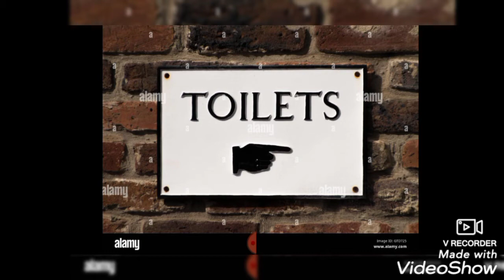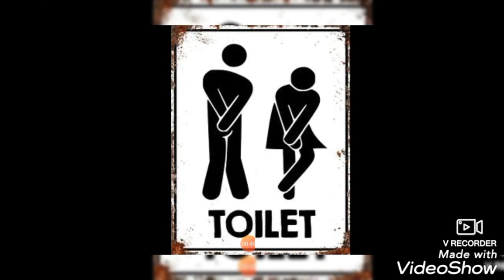تعالوا نشوف (شطافه)يعني ايه بالانجلش،وكمان الفرق بين toilet و bathroom والنطق الصح toilet بالانجلش